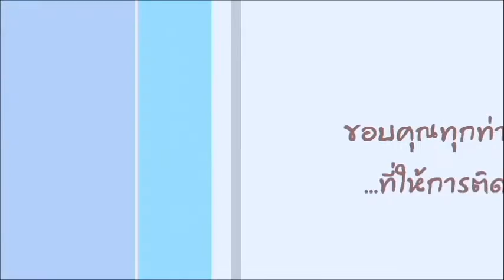หมวกไหมพรมแบบที่2 3/3